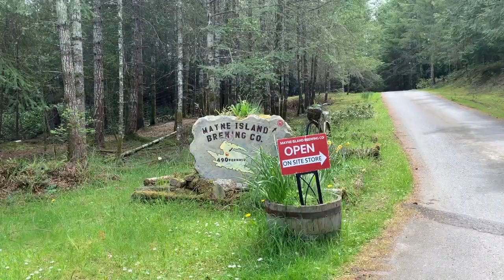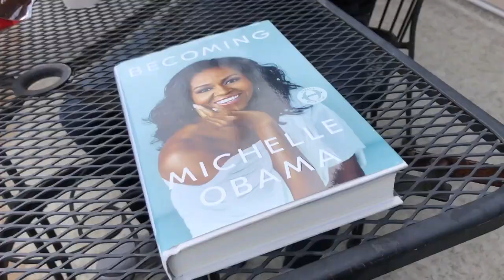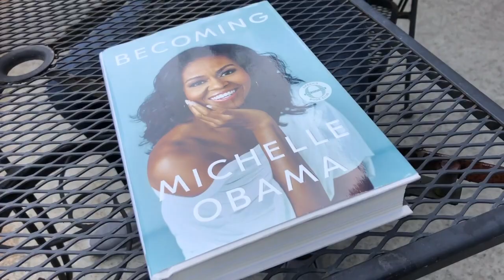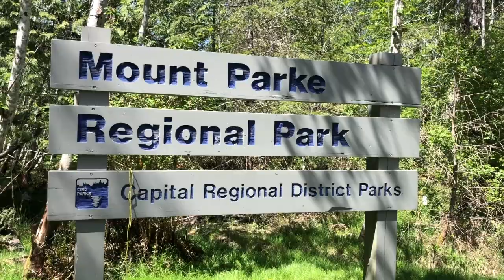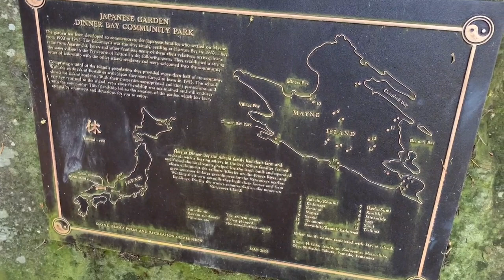BEST places to visit on MAYNE ISLAND ⚓️🍺 (with lighthouses & breweries) // TRAVEL VLOG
Kyle turned 30...so we went on an adventure!